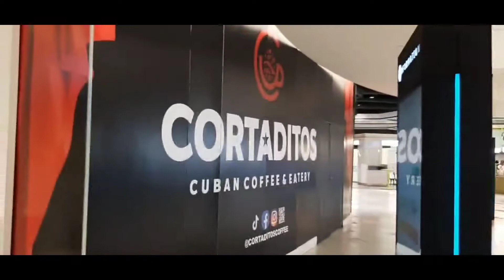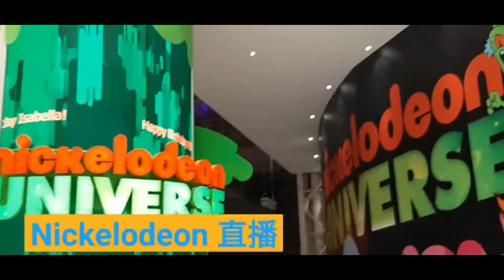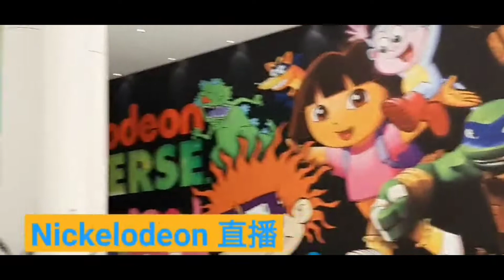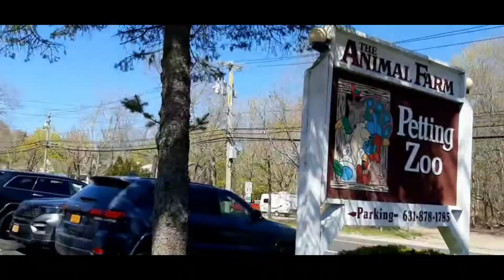Ben's Family Vacation April 2022